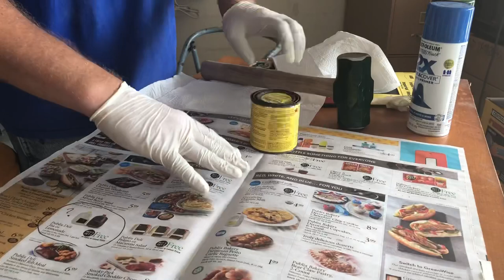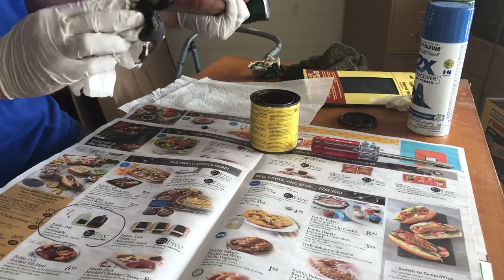My Dad’s Hammer. Rusty Restore 4LB hammer restoration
This is a old 4LBS sledge hammer communally called a shop hammer. This hammer has been sitting in a drawer for years. I wanted to restore the hammer to look like a hammer my father had when I was a child. I found a old picture of my father holding the hammer.

I used vinegar to remove the rust. I replaced the old hickory handle with a new hickory handle. I stained the wood with a darker stain . I love this hammer. It brings back memories of my father Restoring old rusty things while teaching me the tricks of the trade.

Rusty restore will be a restoration channel of cool, rusty, tools, and all things old.

Rusty Restore
Old tool restore
Tool rescue
Remove rust